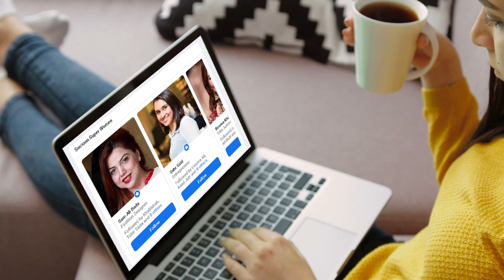Lahore Karachi Motorway | Largest Motorway Connecting All Big Markets of Pakistan | Documentary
Karachi and Lahore are the major cities in Pakistan, not only in business but also in tourism, culture, education and political affairs in all fields. It has been very difficult but when the Karachi-Lahore Motorway was laid under C-Pack in 2015, it was a big thing which was great news not only for the citizens of these two cities but for the whole of Pakistan as almost all of these cities Pakistan is connected in one way or another.